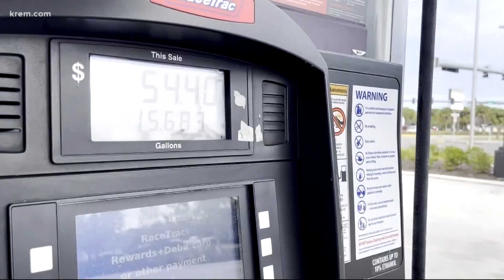Gov. Little calls on Gov. Inslee to stop six-cent gas price increase in Idaho